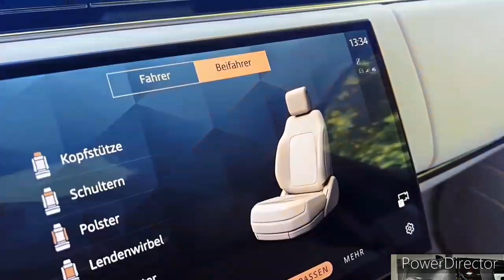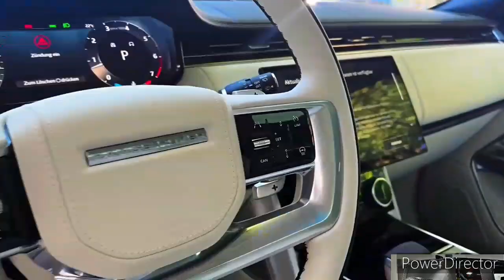2024 Range Rover Velar vs 2024 Land Rover Defender 130: Comparison Test!